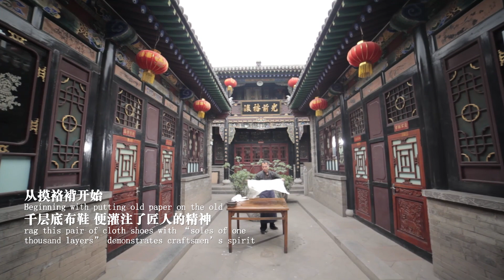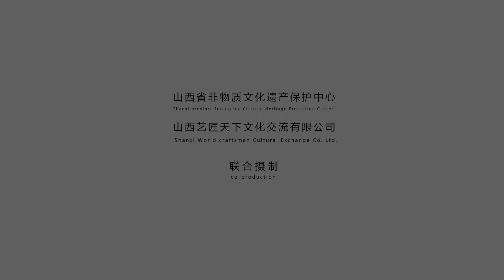Cloth shoes with" soles of onethousand lavers" 布鞋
“Artisans of the World” Shanxi Intangible Cultural Heritage Video Exhibition
“艺匠天下”山西非遗视频展播之一Cloth shoes with" soles of onethousand lavers" 布鞋
Steeped in history and culture, Shanxi boasts a wide range of dynamic intangible arts and crafts, which bear witness to the enduring and profound Chinese civilization. Icons of Shanxi's diverse intangible heritage items, the Baolongzhai Traditional Cloth Shoe Making Technique and the Pingyao “Changshengyuan” Yellow Rice Wine Brewing Technique are great showcases to the diligent and wise people of Shanxi and their passion for life.
山西历史悠久，人文荟萃，灿若星河的非遗技艺薪火相传，是中华文明生生不息、厚德载物的见证。宝龙斋传统布鞋制作技艺和平遥“长昇源”黄酒酿制技艺作为山西众多非遗项目中的优秀代表，展现了山西人民的勤劳智慧和对生活的热爱。